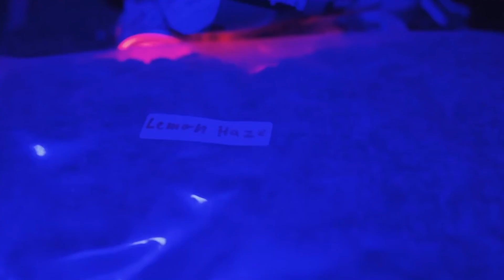TOP 20 Deutschrap CHARTS | 8 WOCHE | 2021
TOP 20 Deutschrap CHARTS  | 2020
!!! UPDATE UNTEN IN DER BESCHREIBUNG !!!

1. Animus - Bars
2. NASH - HELLWACH
3. A-FLEX ft. MANUELLSEN - HEARTBREAKERS
4. KOUSHINO X CAMAELEON - AMMONIAKDUFT
5. Keiner kann mich ficken · 187 Strassenbande · Gzuz

6. Jalil x Hanybal - Champion
7. Weisst wie es ist · Bausa · Sido
8. BRUDI030 - GESCHICHTEN AUS DEM BLOCK
9. NOAH - ASAP
10. ALI471 - DOMINO

11. SAMY x LOC 079 x Niqo Nuevo - DEIN BODY
12. ENEMY feat. NEEM - BIPOLAR

13. BAUSA vs. APACHE 207 - MADONNA
14. NIMO x LUCIANO – BAD EYEZ
15. SAMRA - SMS

16. Kool Savas - Brachland
17. Fard - "SIS KEBAP"
18. HAFTBEFEHL - LEBE LEBEN
19. PA SPORTS - ADÉ

UPDATE:
DeutschrapChartsTv wird in Zukunft vor jedem Video einen kleinen SupportClip einfügen (Von Künstlern, YouTuber etc.) .
2NEUE FORMATE sind schon in Planung um auch "KLEINEREN" Aufmerksamkeit gönnen zukönnen.
Bei beiden Formaten wird es sich dennoch um Musik handeln !!!